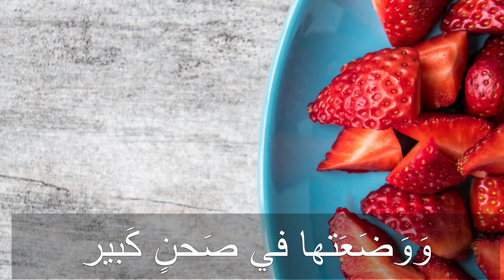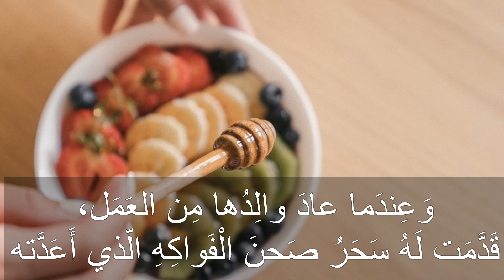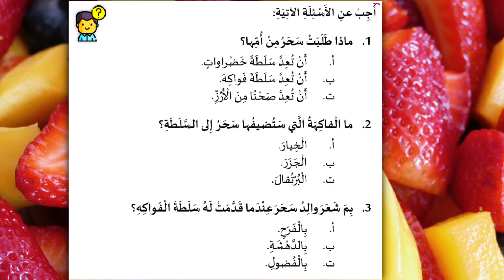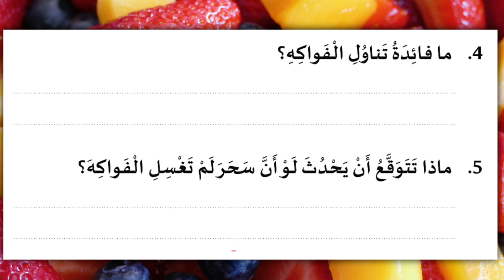الدرس الرابع والعشرون: سلطة الفواكه الصيفية Lesson twenty-Four The summer Fruits Salad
Arabic reading passages for students who would like to learn the Arabic reading in both standard Arabic Fus*ha . A whole set will be published weekly.